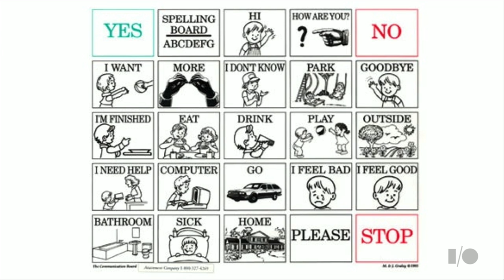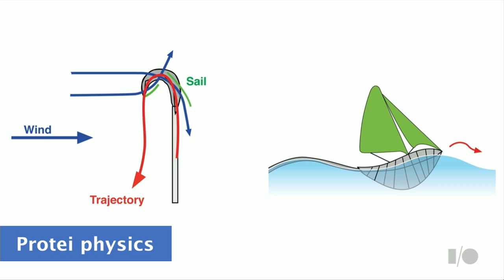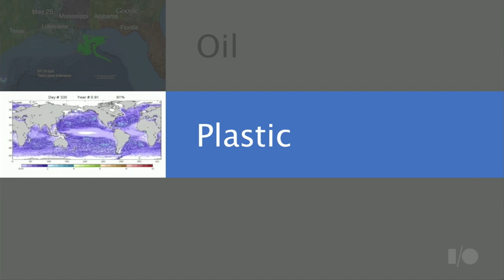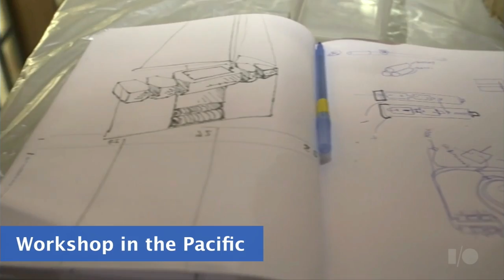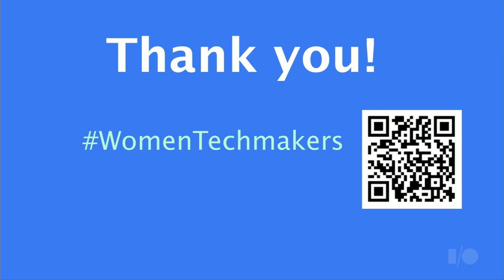Google I/O 2014 - Robotics in a new world - Presented by Women Techmakers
Speaker(s):
Gabriella Levine, Jaime Waydo, Yoky Matsuoka

Description:
What should you do when your robot gets a flat tire on Mars? What if you needed to create a robot to save the environment, or a life? Learn from innovative leaders in robotics who have engineered otherworldly solutions.